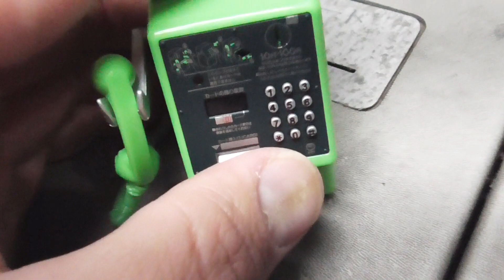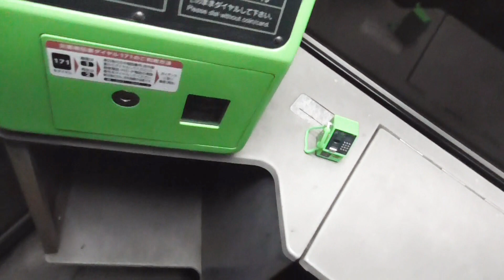公衆電話が二つある、電話ボックスに入ってみた！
公衆電話が二つあると噂の電話ボックスに
入ってみました！